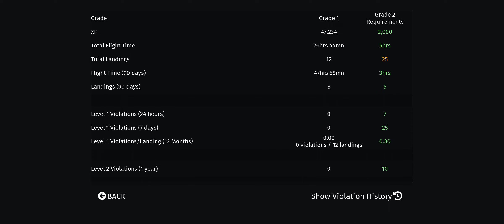Infinite Flight | Korean Air B777-200ER | Kimpo INTL to Jeju INTL Airport Part 3